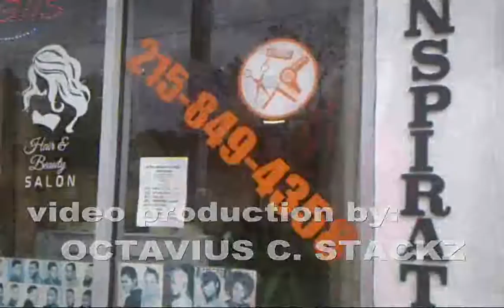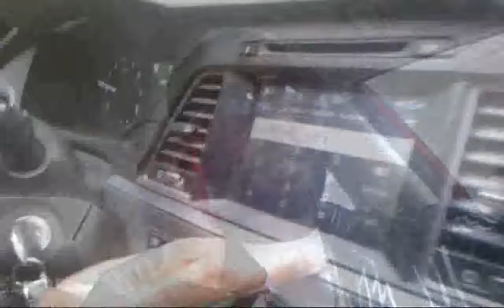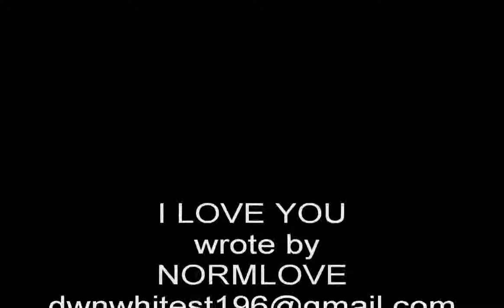I LOVE YOU by NORMLOVE 2017..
a good love song has come along.